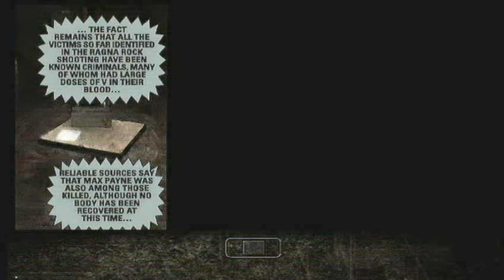Max Payne 1 - Playthrough - Uncut (Part 6 of ??) - Afraid of Sniping :O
English Gameplay, German Commentary